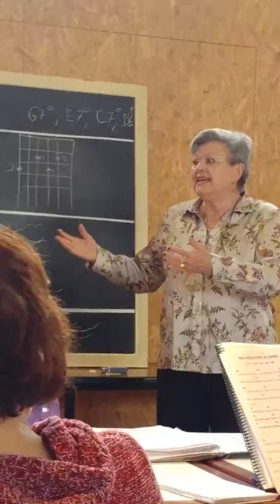Dos Puntas 2 Mari Paz